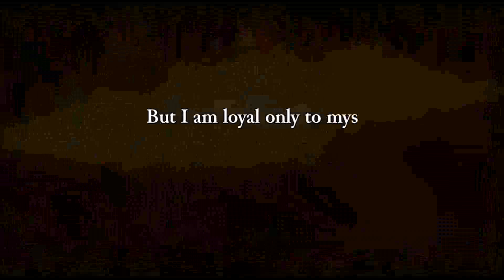Romeo Apresenta... Rogue Legacy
Apresentando o mais novo programa do canal: "Romeo Apresenta...". Nesse programa o objeto é mostrar jogos, comentando brevemente sobre eles e, caso seja do interesse, aprofundar o gameplay.

Gostariam de ver mais vídeos de Rogue Legacy? Gostariam de sugerir novos jogos para serem apresentados? Anunciar aquele armário velho que quer vender? Tudo isso pode ser feito nos comentários!